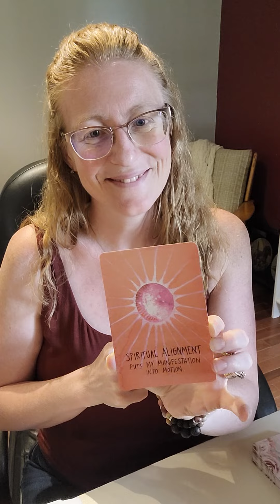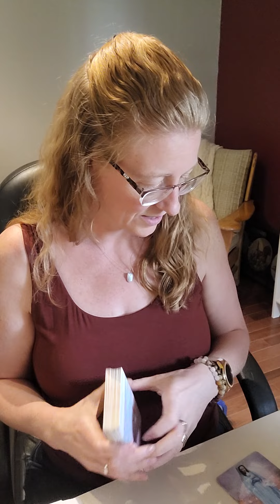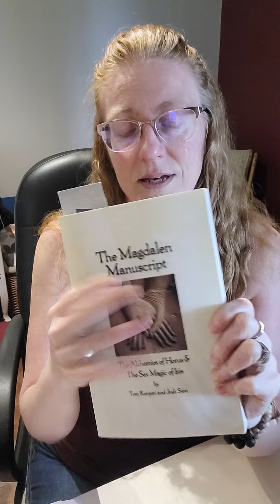6/27/2022 Oils & Energy Update - Mother Yourself and Yarrow POM | Emotions Activated!